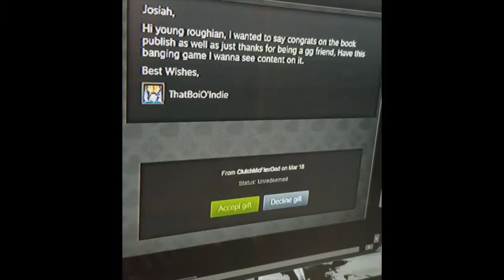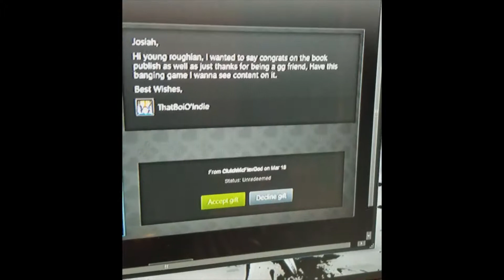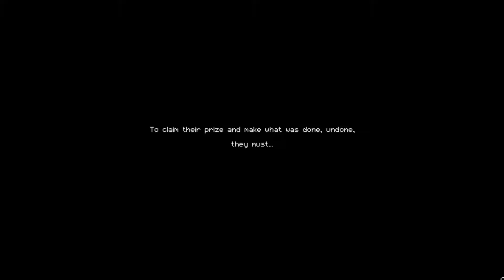Enter the Gungeon EP1 | THIS ONE'S FOR YOU, INDIE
Bada BING! BAdA BoOm! bADa BA! Told you there would be Enter the Gungeon content booooooi *^*)/ Sidenote, sorry that I'm so low. I think I finally found a solution that was discovered from the livestream that I'll be rolling out on future videos. So you're just going to have to deal with this for a little while longer. Thanks for understanding!

P.S: I couldn't really hear myself, so I don't have one this go round LOL